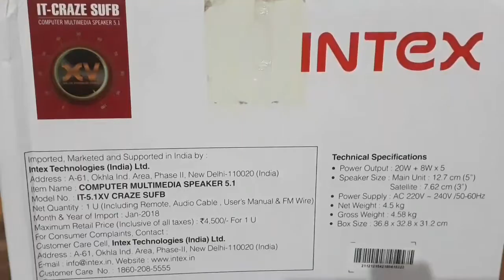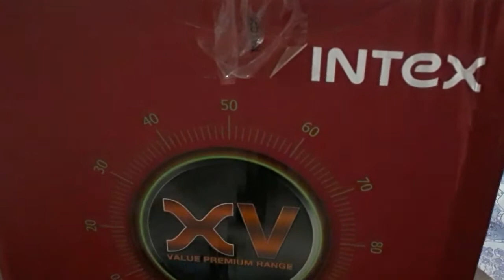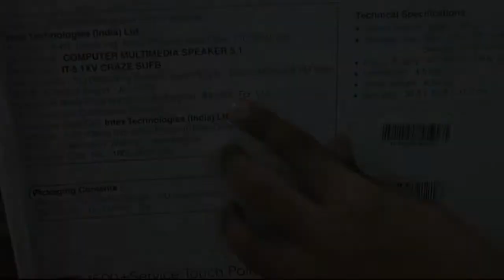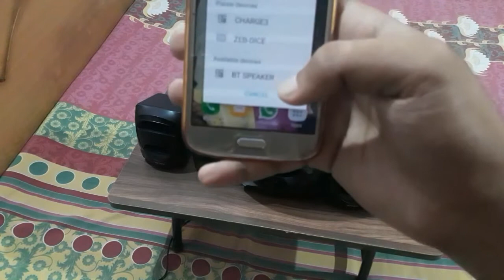Intex IT-5.1 XV CRAZE SUFB Home Theater Unboxing & Review | Live Sound Test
Intex IT-5.1 XV CRAZE SUFB Home Theater Unboxing & Review | Live Sound Test,intex home theater,INTEX IT Craze SUFB 5.1 HOME THEATRE UNBOXING,

Namaskar Dosto, aaj iss video me maine unbox kiya hai intex ka it- 5.1 xv creaze sufb home theater aur live sound test bhi kiya hai.